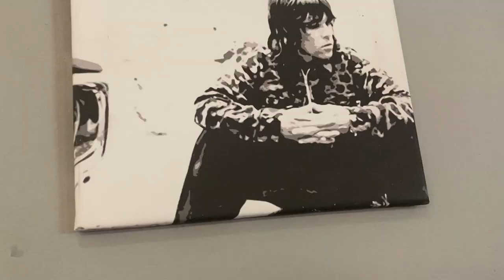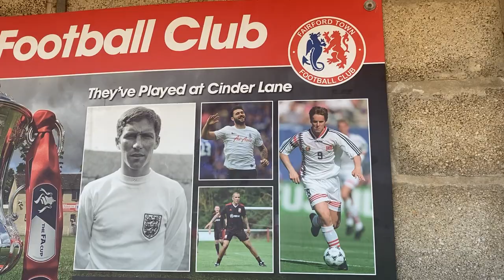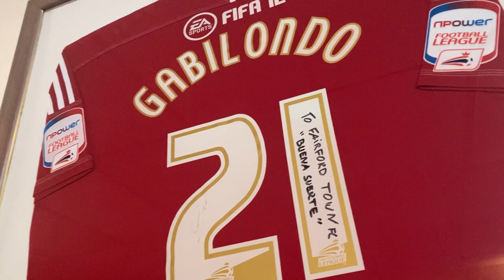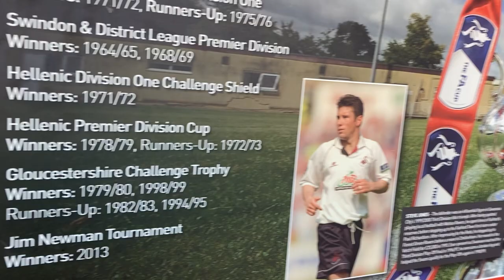Ground To Ground Episode 23-Fairford Town-Cinder Lane | AFC Finners | Groundhopping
Tomaldo and I ventured to the scenic Cotswolds to see Fairford Town take on Worcester Raiders in the Hellenic Premier Division. We greatly enjoyed our evening thanks to a wonderful welcome, and we had perhaps the best food at a football match we've ever eaten.